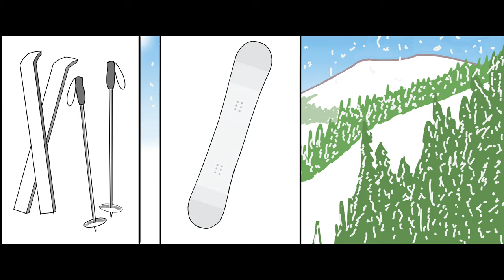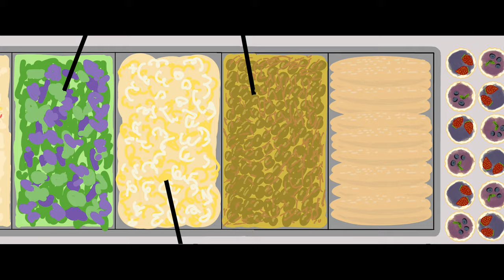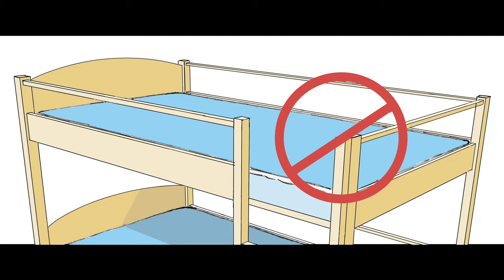First Day Camping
Come to think of it, I never did ever get to sleep on another bunk bed...